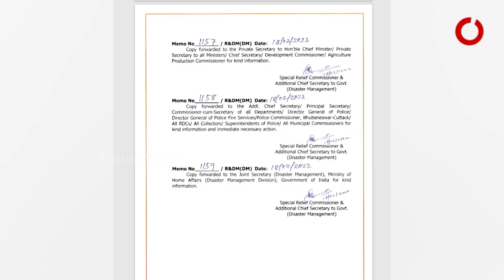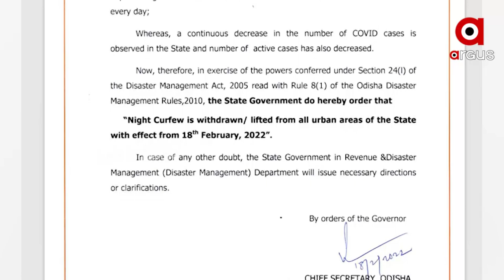Odisha: Night curfew lifted from all Urban Areas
ରାଜ୍ୟରେ ହଟିଲା ନାଇଟ୍ କର୍ଫ୍ୟୁ
ସ୍ଵତନ୍ତ୍ର ରିଲିଫ କମିଶନରଙ୍କ କାର୍ଯ୍ୟାଳୟ ପକ୍ଷରୁ ନାଇଟ କର୍ଫ୍ୟୁ ହଟାଇ ଦିଆଯାଇଥିବା ନେଇ ଘୋଷଣା କରାଯାଇଛି । ପୂର୍ବରୁ ରାଜ୍ୟର ସମସ୍ତ ସହରାଞ୍ଚଳରେ କୋଭିଡ କଟକଣା କାରଣରୁ ରାତି ୧୦ଟାରୁ ସକାଳ ୫ଟା ପର୍ଯ୍ୟନ୍ତ ରାତ୍ରିକାଳୀନ କର୍ଫ୍ୟୁ ବଳବତ୍ତର ଥିଲା ।